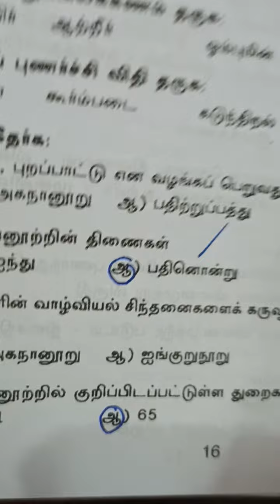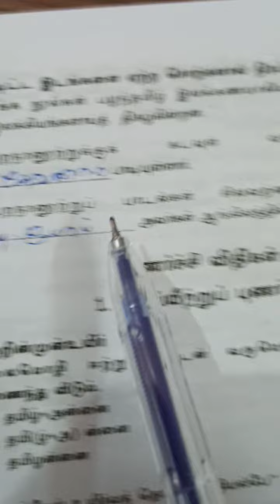TNPSC தமிழ் GROUP IV SRT STUDY CIRCLE GROUP தமிழ்